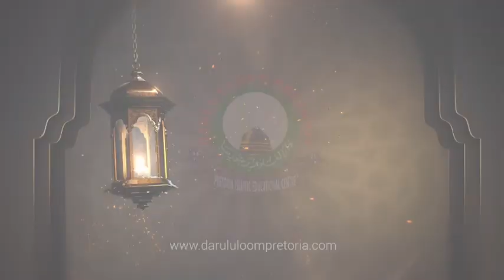Day 11: Hasten - Muzaffar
Treasures of Deen Ramadan is an educational initiative by Darul Uloom Pretoria.
A production of the Darul Uloom Pretoria Media DivisionTodays Inspirational Talk By:Muzaffar Doohith